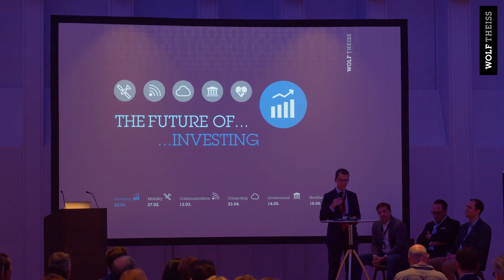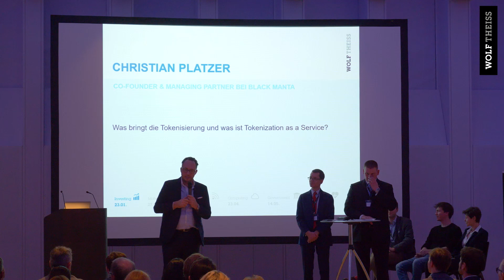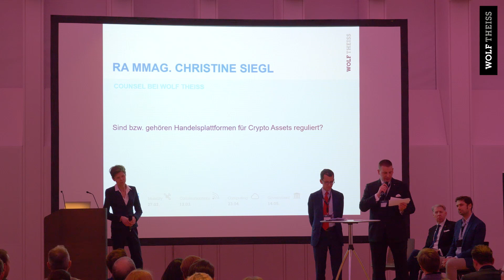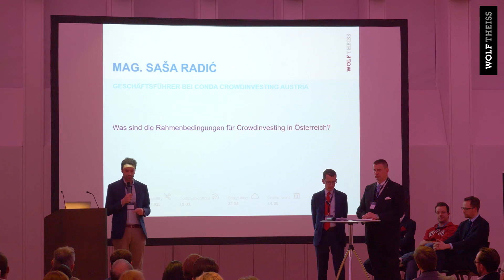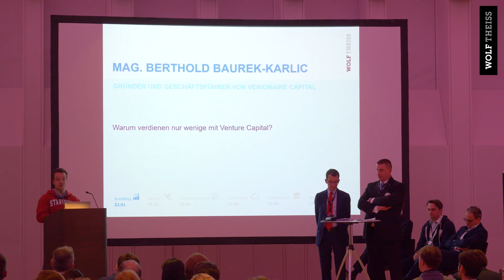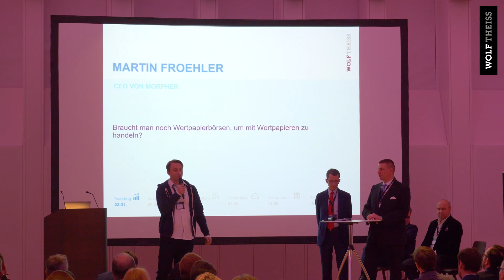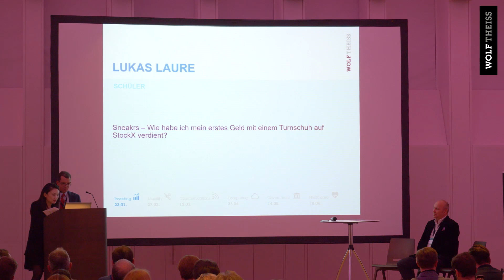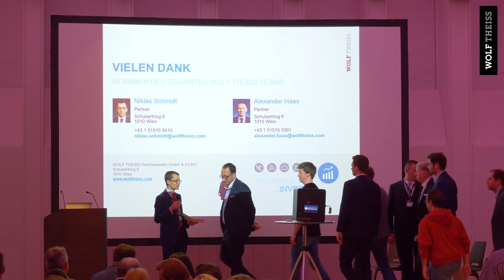The Future of Investing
Vergangene Woche fand das erste Event unserer Wolf Theiss Future of-Veranstatungsreihe statt. Der Themenschwerpunkt lag auf Investing. Insgesamt 14 Sprecher erklärten in kurzen Impulsvorträgen, wie die Zukunft in diesem Bereich aussehen könnte und was aus rechtlicher Sicht zu beachten ist.